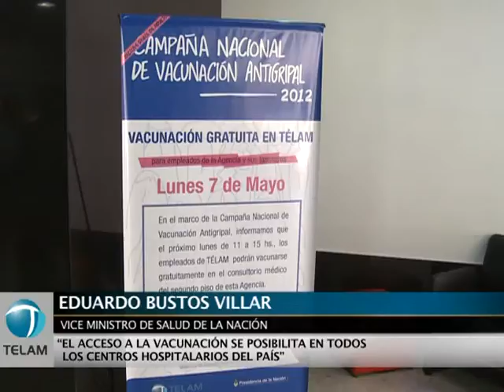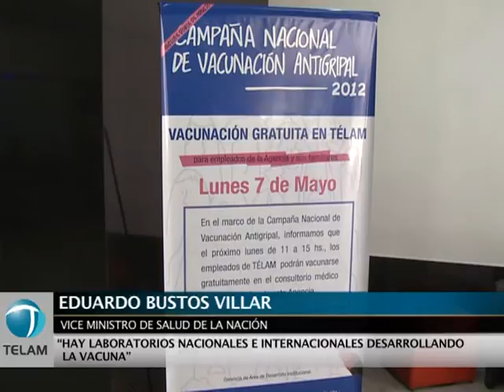"Trabajamos desde la prevención"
El vice Ministro de Salud de la Nación, Eduardo Bustos Villar, participó hoy del operativo de vacunación que se realizó a las empleadas y empleados de la Agencia de Noticias Télam en el marco de la de la Campaña Nacional de Vacunación Antigripal 2012.

El funcionario de la cartera de salud de la nación aseguró que "el acceso a la vacunación se posibilita en todos los centros hospitalarios del país" y señaló que "trabajamos desde la prevención" y remarcó "la experiencia que tenemos nos dice que esto ha sido altamente efectivo"